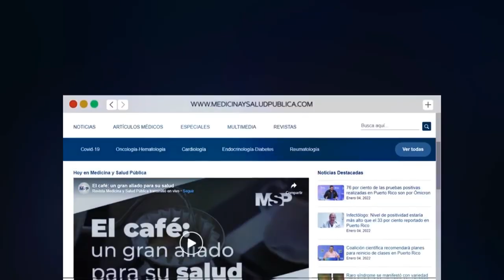La influencia del estrés en el Reflujo Gastroesofágico en niños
Ahora I Cuidar de la salud digestiva de los niños comprende varios aspectos, no solo el alimenticio, ya que en muchas ocasiones el estrés, como ocurre en los adultos, afecta su organismo.

Para explicarte más se conecta contigo el Dr. Antonio Del Valle Segarra. Gastroenterólogo Pediátrico en el Hospital San Jorge Children's Hospital. ¡Comparte!

San Jorge Children Hospital